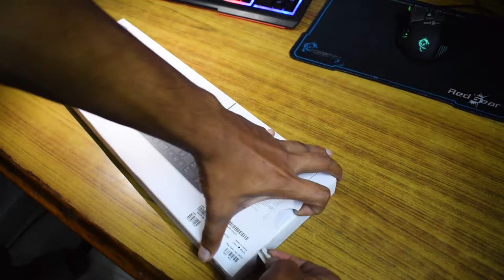Dell KB216 Wired Multimedia USB Keyboard | Office keyboard_Hindi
PayTM .

Torrent Links.

MY RIG :::--